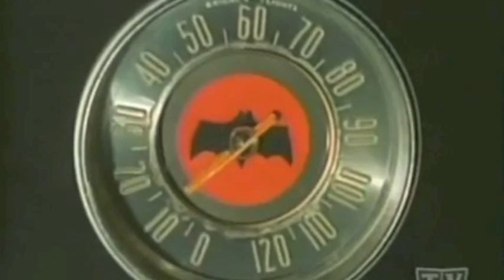The CRY! - "Dangerous Game" (A Video Tribute To Julie Newmar)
The Best Catwoman
(song: The CRY! - "Dangerous Game"
 Unreleased demo version 2012)